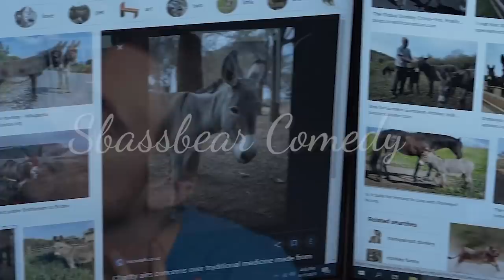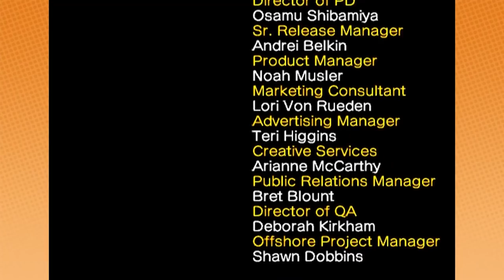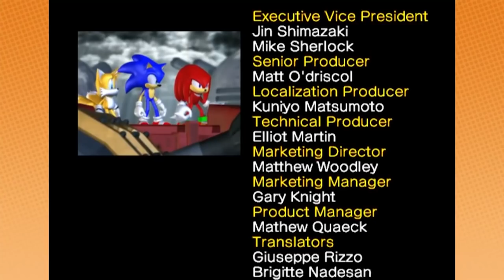Best of Game Grumps (July 2020)